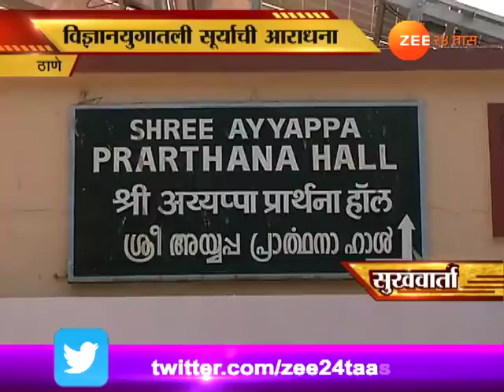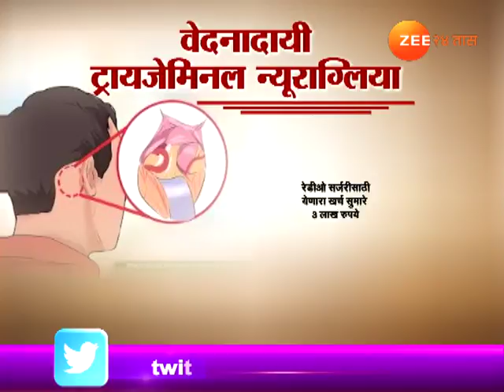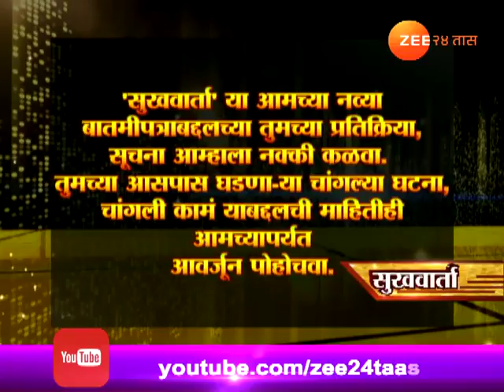झी २४ तास । सुखवार्ता । २९ नोव्हेंबर २०१७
Sukhwarta | 29th November 2017, Zee 24 Taas, India's first 24-hours Marathi news channel, which offers objective news coverage.